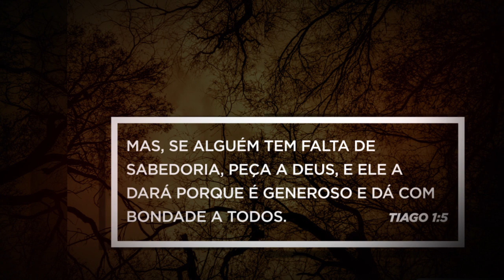PENSE # 193 - Seja Sábio!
Seja sábio! Aproveite o seu domingo e peça a ajuda de Deus pra que o amor, o respeito e o temor a Deus reine no seu lar.
Tenha um ótimo dia!